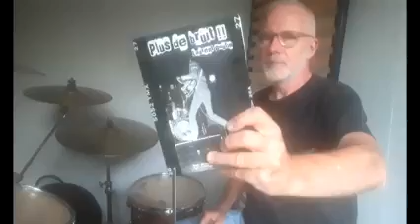Laurent Boutin nous parle de Dileurs dans British Connection L'Emission Rock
Laurent Boutin, ex batteur de Dileurs, nous parle du groupe et de cette époque
Avec l'accord de Laurent Boutin.